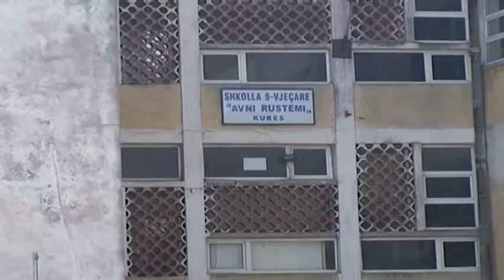Kukësi, në prag të viti të ri shkollor. Bashkia kërkon rikonstruksion godinave, janë thyer xhamat